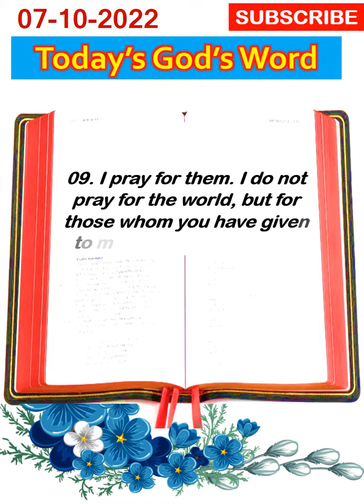Today catholic Bible Reading in English | verse of the day | words | 07.10.2022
07/10/2022
இன்றைய இறைவார்த்தை